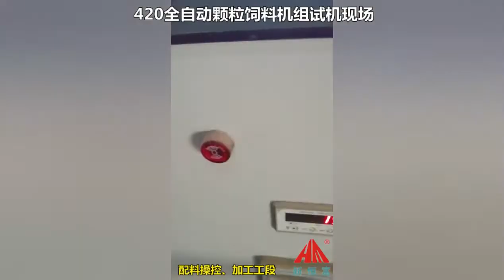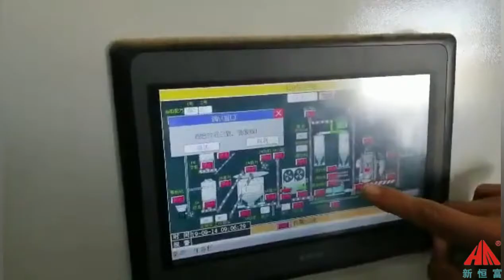SZLH420 automatic pellet line work vedio